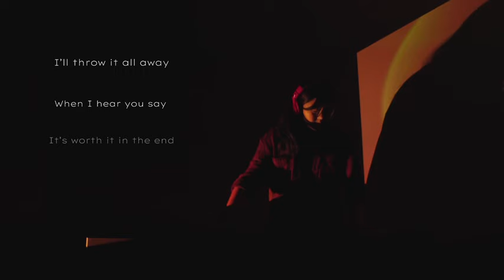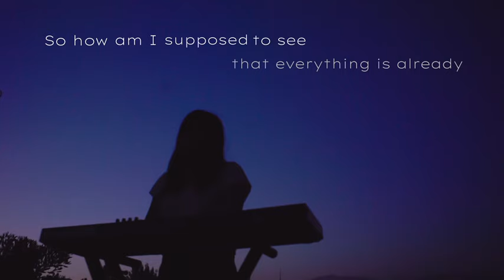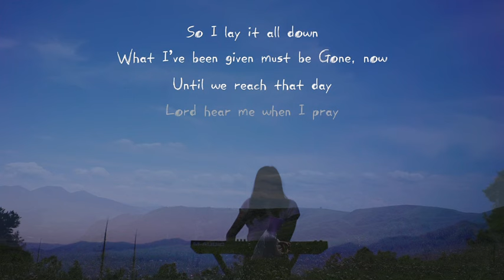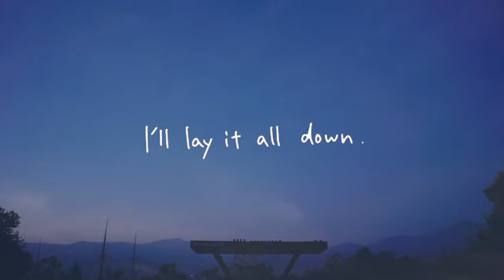Lay It All Down - FINAL version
Composed and performed by Summer Medina; sang by Leiya Medina